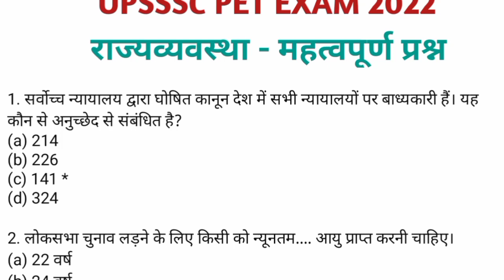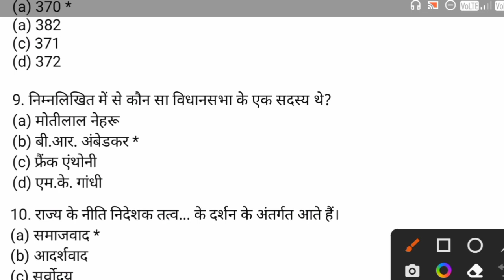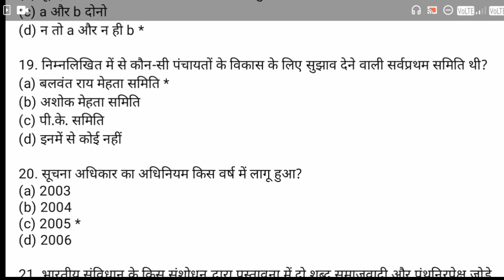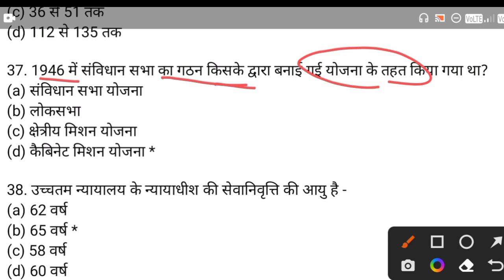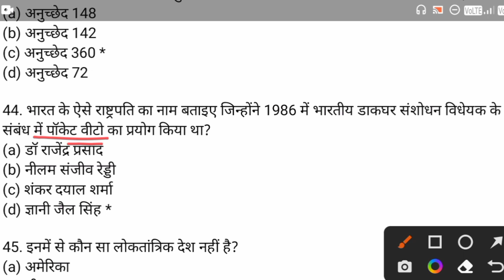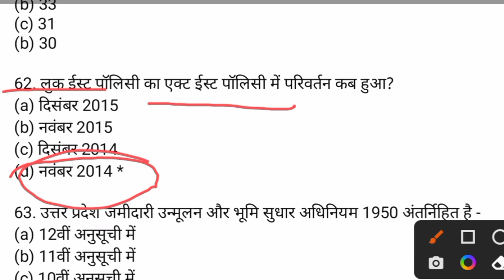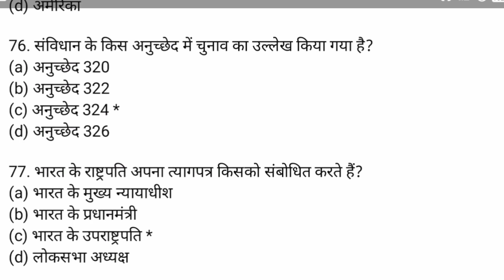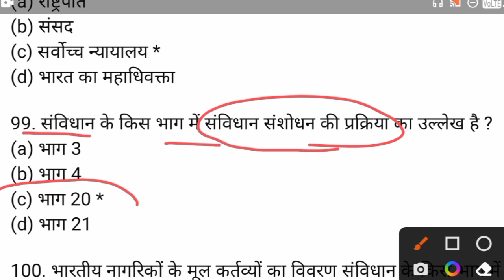UPSSSC PET EXAM 2022 || UPSSSC PET CLASSES || GK/GS FOR PET EXAM 2022 ||Polity Classes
Owner: ❤️Vishambhar Pratap❤️
District: Gonda
State: Uttar Pradesh
Country: India